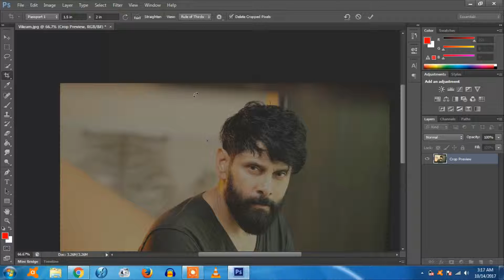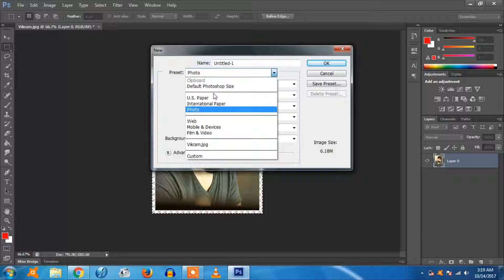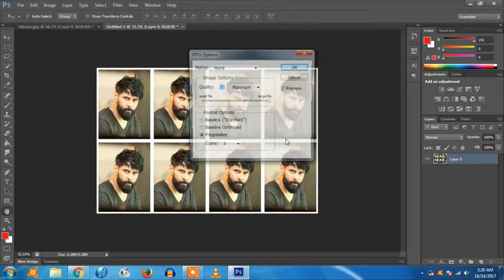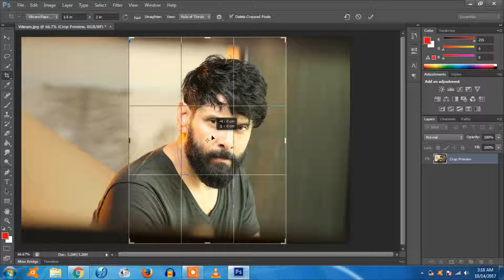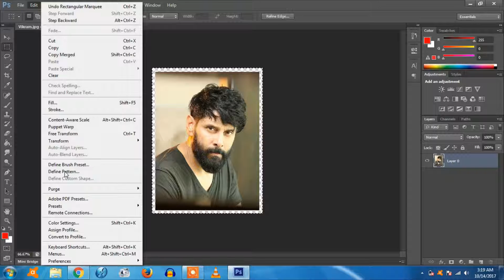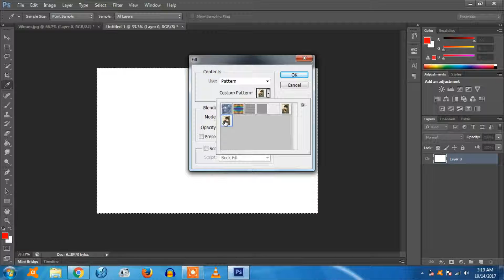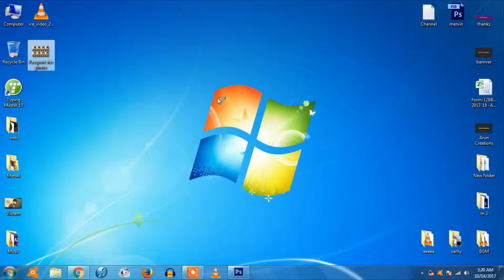How to make passport size photo in adobe photoshop CS6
In this video i am going to show you How to make passport size photo in adobe photoshop CS6.